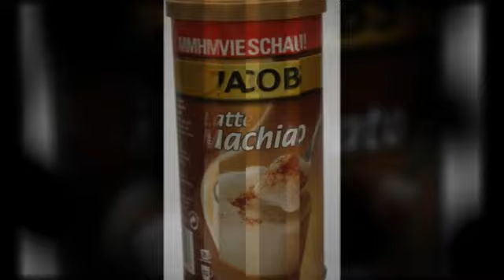Jacobs Latte Macchiato